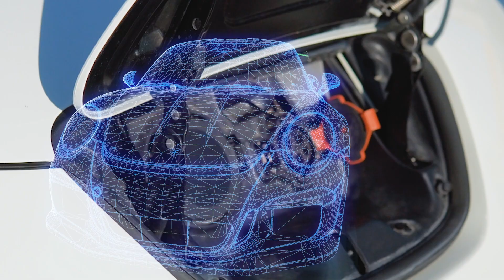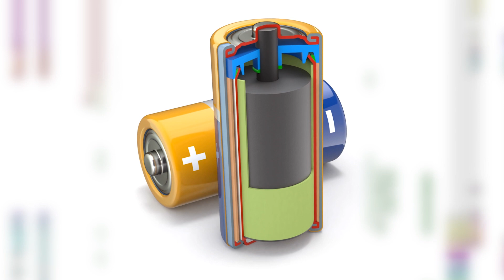How the EU is enhancing electric vehicle safety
The world is rapidly transitioning towards electric vehicles to reduce CO2 emissions. As battery technology evolves, safety becomes paramount. The Joint Research Centre (JRC) is leading the way in ensuring the safe and widespread adoption of electric vehicles.

Amidst the rapid development of battery technologies, the JRC has developed new tests to address potential safety issues, including thermal propagation, and the rapid spread of battery fires. These standardized tests provide regulators with crucial tools to assess new battery designs.